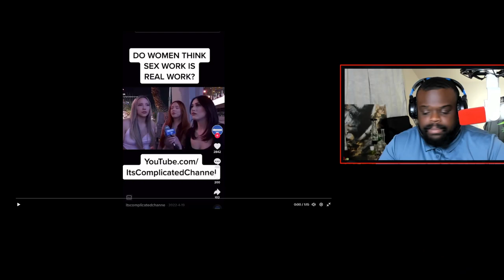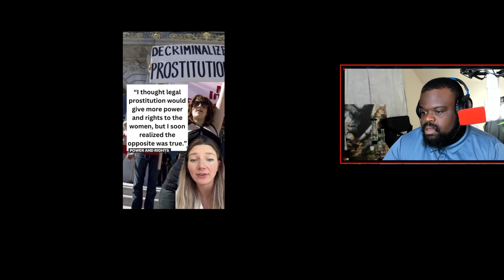Does Decriminalizing Prostitution Work?